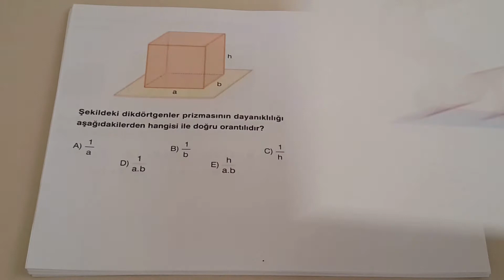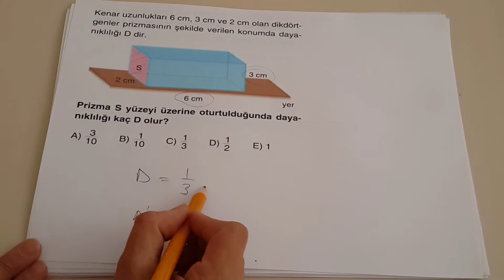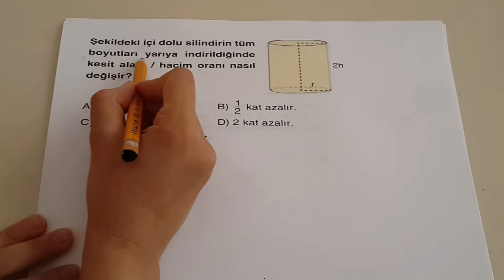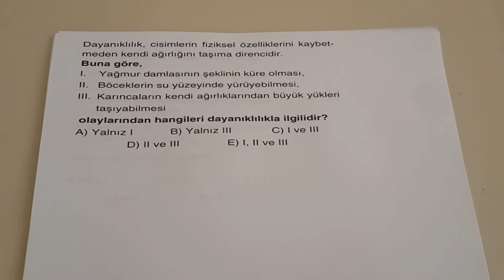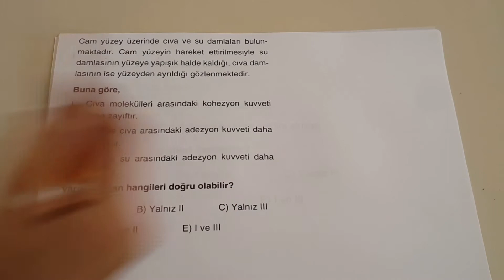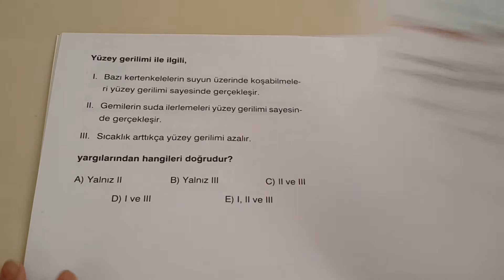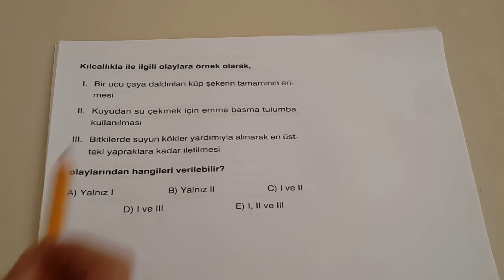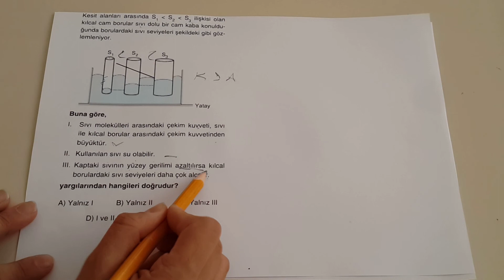TYT FİZİK - DAYANIKLILIK/ADEZYON/KOHEZYON SORU ÇÖZÜMÜ -DERS 6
Merhaba arkadaşlar. Ben Derya. Bu dönemde beraber olacağız. Ders konu anlatımları, soru çözümleri, çıkmış soru çözümleri ve zoom bağlantıları ile birlikte olacağız. Süper bilgilerin olduğu ders notlarımla anlamadığımız konu, çözemediğimiz soru kalmayacak. Üniversiteye birlikte hazırlanıp, adımlarımızı sağlam atacağız. Her türlü fikre açığız. İsteyen arkadaşlara ders notlarımızı da paylaşacağız. Sizler için en iyisi olana kadar. Sevgiyle kalın. Videolarda görüşmek üzere.

Kanalımız:  @MimarhaneM
İnstagram Hesabımız: @mimarhanemegitim

Fizik TYT-AYT
Fen LGS
Biyoloji TYT-AYT
Kimya TYT-AYT
Matematik TYT-AYT
Matematik LGS
Sosyal Bilgiler LGS
Türkçe LGS